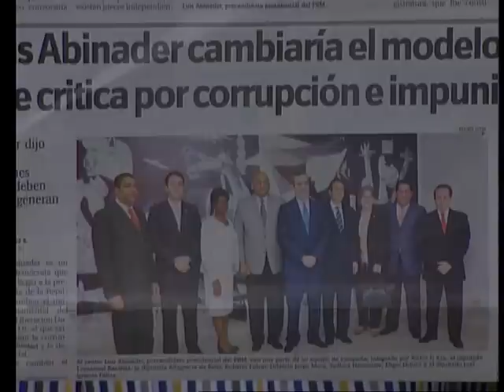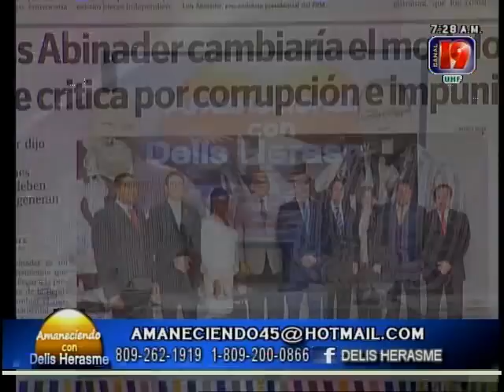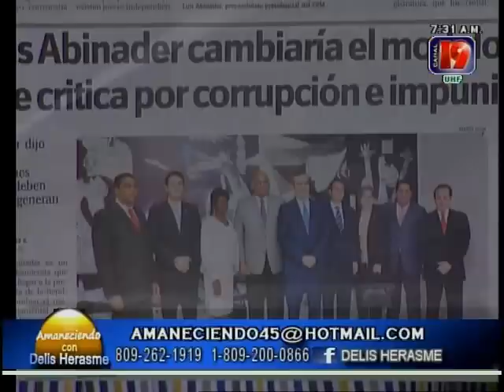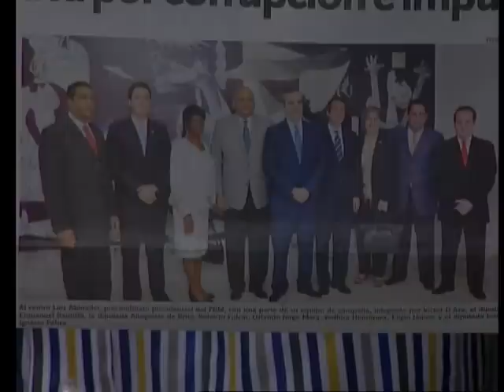AMANECIENDO TV 23 ABRIL 15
PROGRAMA DELIS HERASME